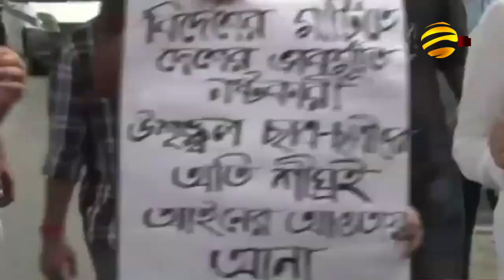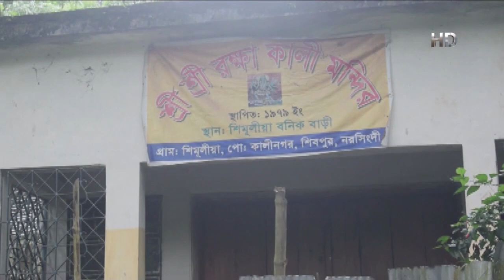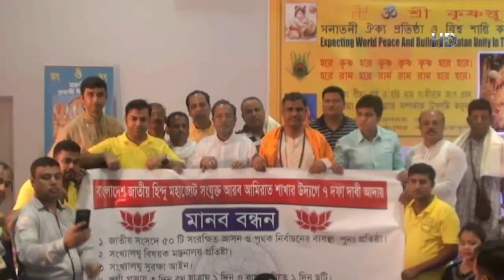সংবাদ: বিশ্ব বাংলা | 08/08/2018